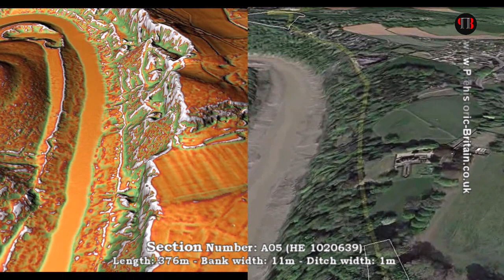Offa's Dyke - LiDAR Flyover Investigation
Offa's Dyke - Section A (11-miles).

This is an extract of the video and documentary that will accompany the 'Quadilogy' of Books on 'Britain's Earthworks' to be published in the Autumn of 2022.

Within it we scientifically prove that the Offa's Dyke official hypothesis (now nicknamed 'The Wonkey Swiss Cheese Theory' ) was neither a defensive feature nor a marker on the landscape. Moreover, it had nothing to do with Offa or any of the Saxon kingdoms, as it was built thousands of years earlier in the Mesolithic period for a completely different purpose.